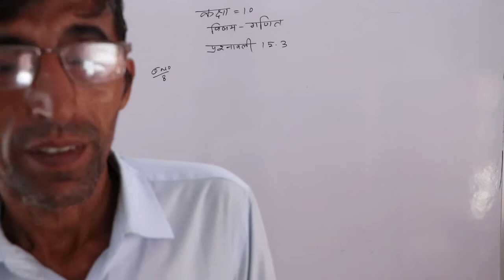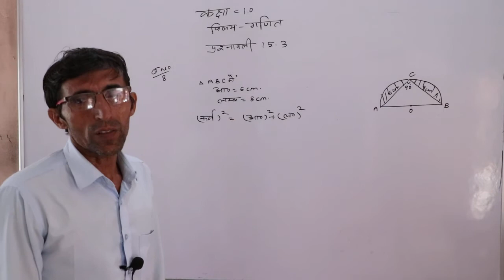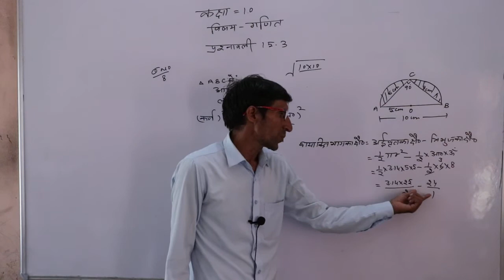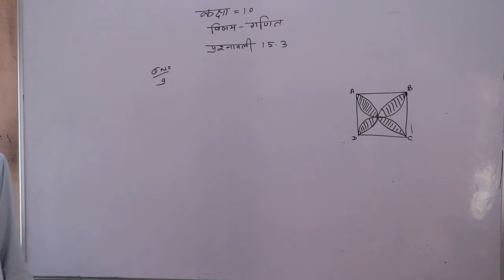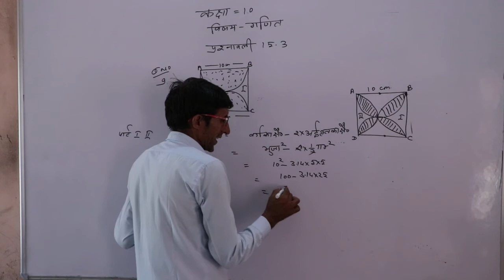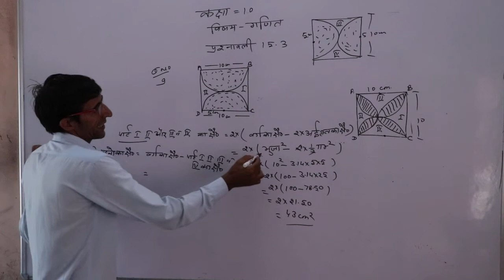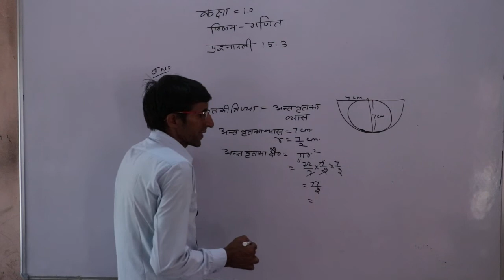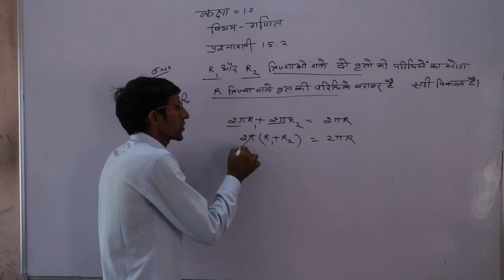वृत एवं वृत की परिभाषा प्रश्नावली 15.3 Class 10th Maths By Gaurishnkar Sir Shri shyam school bhadra